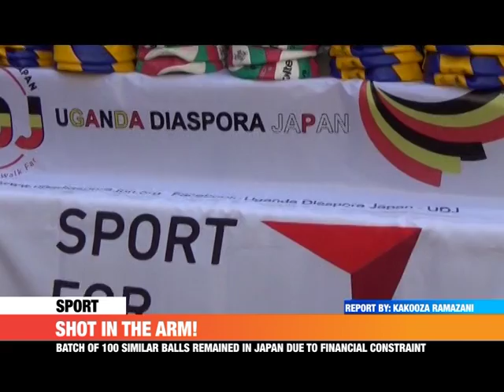PMLive: JAPAN VOLLEYBALL ASSOCIATION DONATES 100 BALLS TO UGANDA VOLLEYBALL